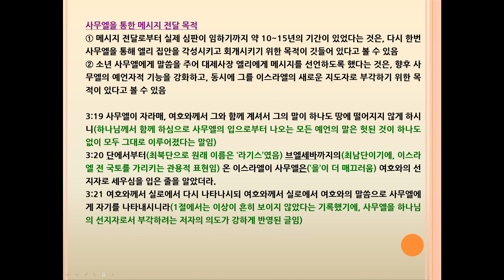사무엘상(1Samuel) 3장 여호와께서 사무엘을 부르시다